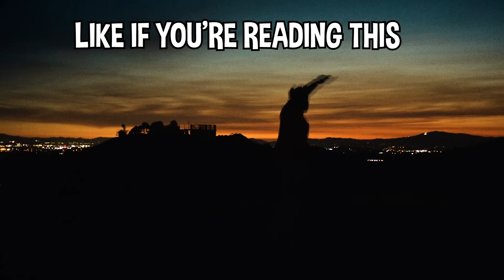Juice Wrld Girlfriend Reflects On Memories With Him (SAD REACTION)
Juice Wrld Girlfriend Reflects On Memories With Him (SAD REACTION) For more content like this be sure to subscribe to our channel, we post daily celebrity updates & news that you really should know about if you’re a fan!